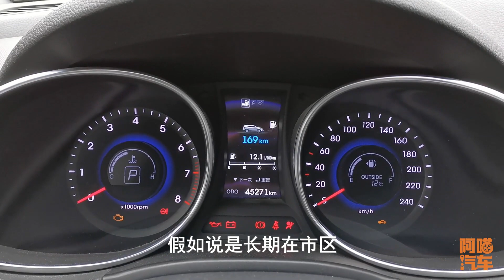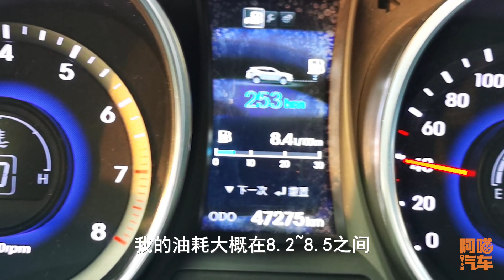汽車油耗太高，開車的時候試試這個辦法，車子油耗會降低不少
車子油耗太高了怎麽辦？開車的時候不妨試壹下經濟時速，每壹臺車子都有自己的經濟時速，在這個速度下可以得到壹個非常可觀的油耗，那麽如何去知道自己車子的經濟時速呢？阿喵汽車喵哥教妳如何測試車子的經濟時速